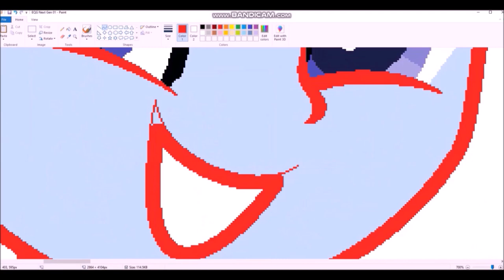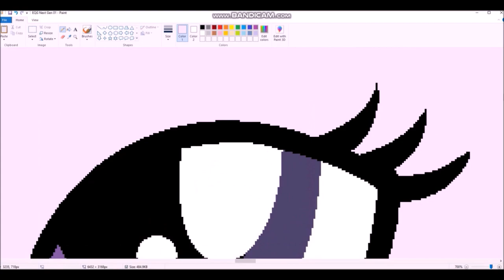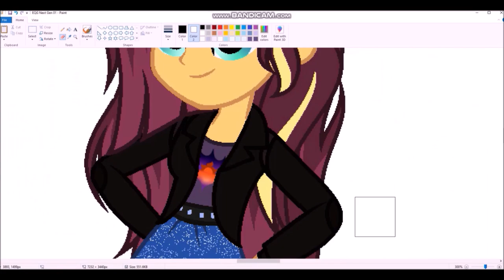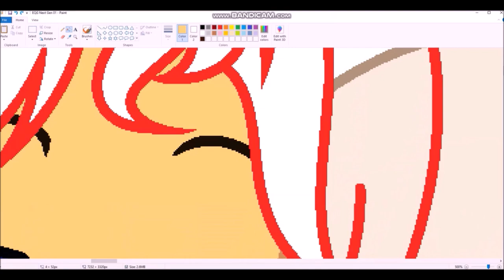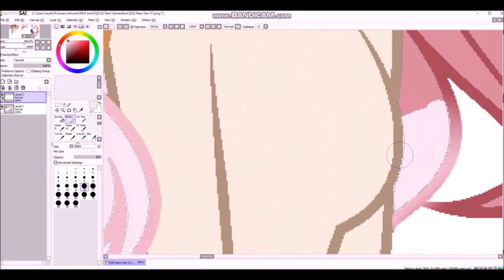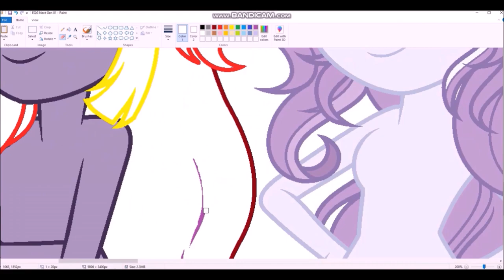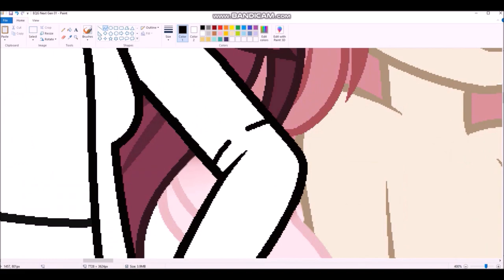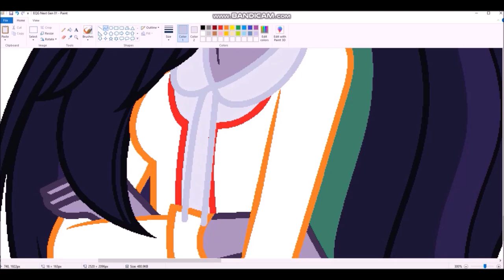2021 Speedpaint 42: Equestria Girls Next Gen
Update: I won't be able to post my Q&A video until I reach at least 700 subscribers, in the meantime, keep posting questions for me.